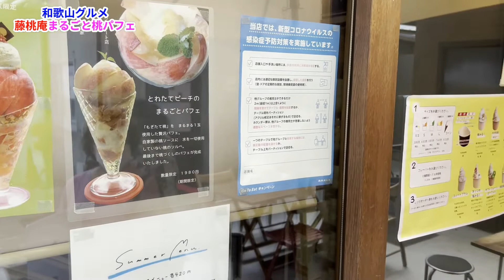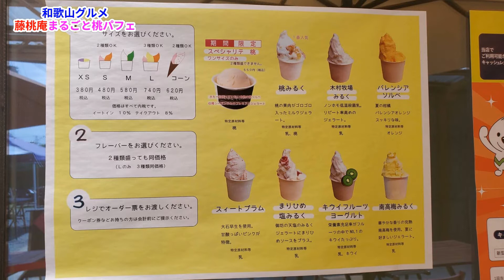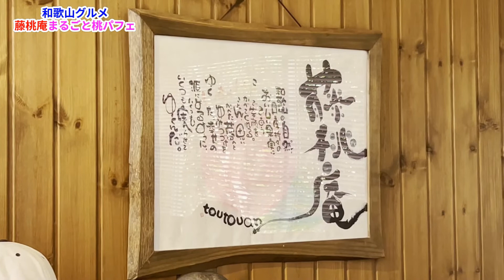【和歌山グルメ】テレビで有名な藤桃庵のとれたてピーチまるごと桃パフェを食べてみた【桃山町】紀の川市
今回はことみそ＆イトウコンビで紀の川市にある藤桃庵へ行ってきました。ジェラートを色々販売されているのですが、期間限定の桃パフェを食べました。
ことみそさんが頼んだ濃厚ピスタチオとまるごと桃パフェは2022年限定とのことで、食べてみたい方は期間中に！（イトウ）

和歌山もんTVは和歌山を全力で応援するリュウとことみそ・ナギツキ・iri・イトウでお送りするyoutubeチャンネルです

イトウ